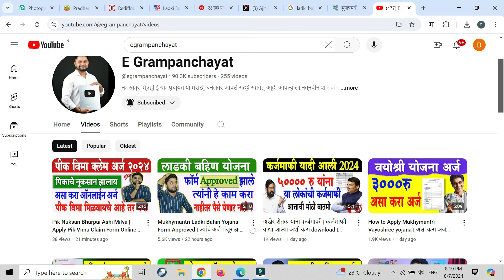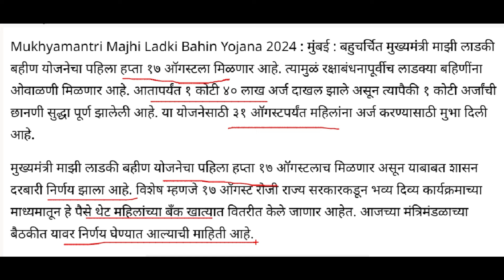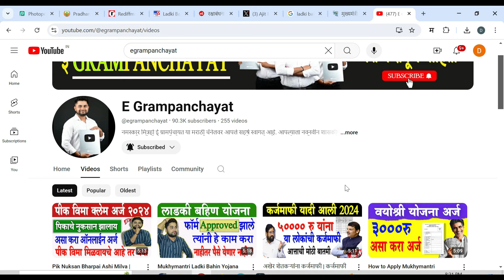Ladki Bahin Yojan 1st Installment Date | Mukhymantri Ladki Bahin Yojana Pahila Hapta date